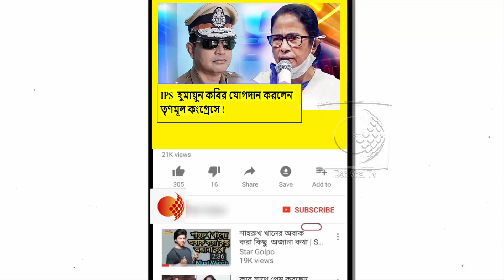তৃণমূলে যোগ দিয়ে চন্দননগরের প্রাক্তন পুলিশ কমিশনার হুমায়ুন কবীর কি বললেন !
অবশেষে সত্যি হল জল্পনা। তৃণমূলে যোগ দিলেন চন্দননগরের প্রাক্তন পুলিশ কমিশনার হুমায়ুন কবীর। মঙ্গলবার কালনার সভায় শাসক শিবিরে যোগ দেন তিনি। দিনকয়েক আগে তাঁর স্ত্রীও যোগ দিয়েছিলেন তৃণমূলে।